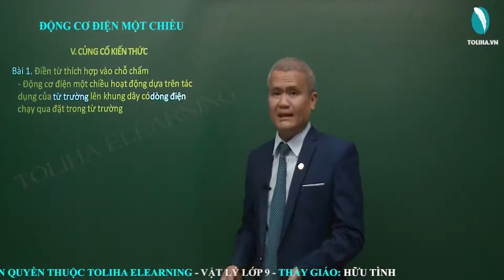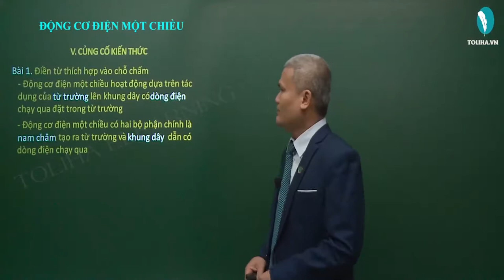Động cơ điện một chiều - Vật Lí 9 ( ví dụ)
ĐỘNG CƠ ĐIỆN MỘT CHIỀU

Học Vật Lí 9
Lợi ích của khóa học: